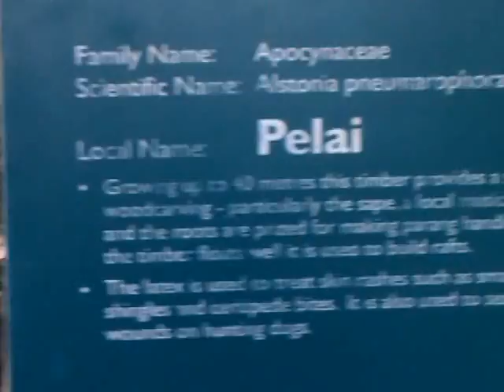Rope bridge in Mulu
We arrive in Mulu to go cave adventuring or whatever. But before all of that, we decided to go on the canopy walk. I can't use my phone in the cave because it was too fricking dark.